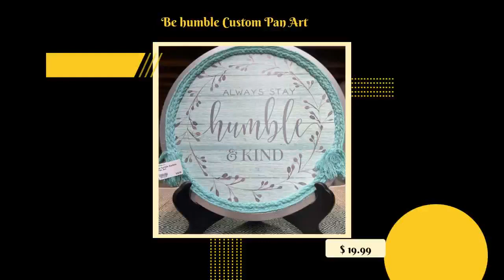Be humble Custom Pan Art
🎨🎵 Create your own unique beats with Be humble Custom Pan Art! 🤩🎶 This customizable steel drum is only $19.99 and will elevate your music game 🔥🌟 Don't miss out on this amazing offer 🔥